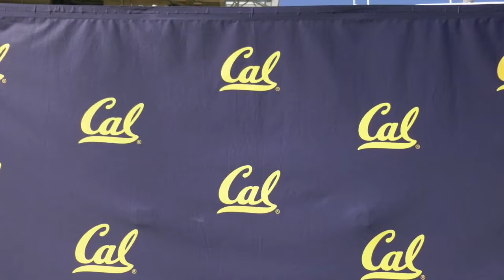Cal Football: Spring Football Jack Endries Media Availability (4.8.24)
Redshirt sophomore tight end Jack Endries spoke with the media following the Golden Bears' eighth spring practice on Monday, April 8, 2024.